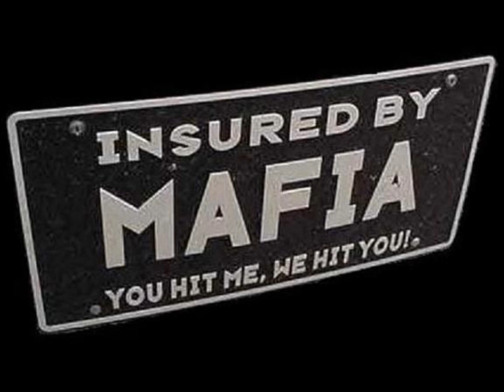Mafia - Cold Street feat. LilCry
mafia in 2011 (Beat Bounce studio)